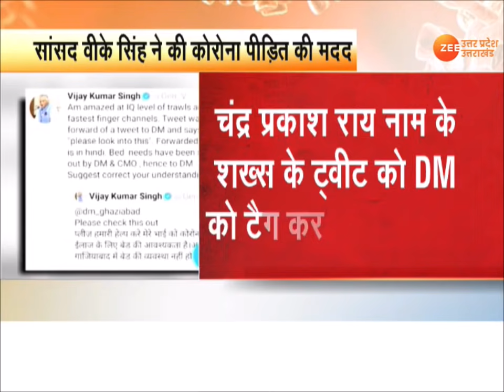Coronavirus Update | कोरोना बेकाबू Uttar Pradesh में | COVID19 Cases | UP Latest Hindi News | Today